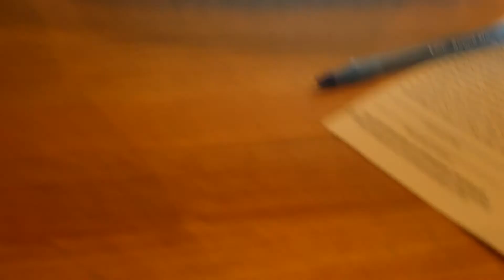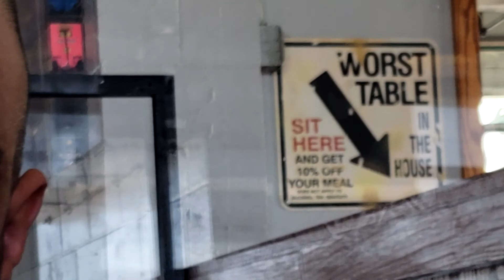EATHEAT Quaker Steak n Lube Hot Wings Challenge (Heat in the Helmet 1)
Heat in the Helmet, an ongoing series conquering the hottest foods in a visored European steel helmet (the visor traps the hot fumes inside to really crank up the scovilles).

ep. 1 - Quaker Steak and Lube EATHEAT Challenge. Consume 6 hot wings made with scorpion pepper venom and concentrated capsaicin. Sign the waiver, no time limit, you are allowed to eat between wings and take drinks however I did not and waited until the end to drink. And you get the cool t-shirt (pictured at the end).

I do Armored Combat, a recreation of medieval tournament fighting. Real steel, real armor. At every challenge I hope to spread information about our sport and help it grow. Have a suggestion for an episode? Leave it in the comments.